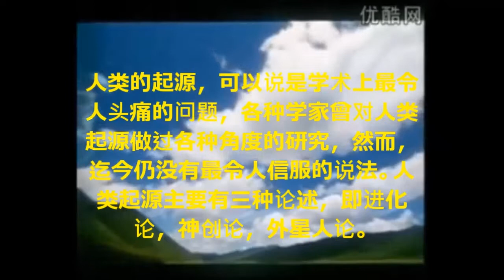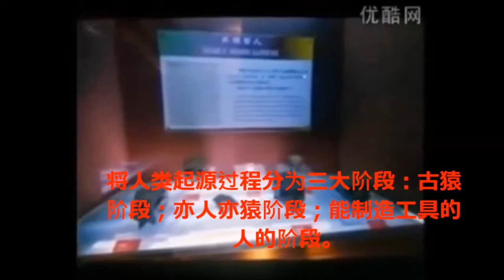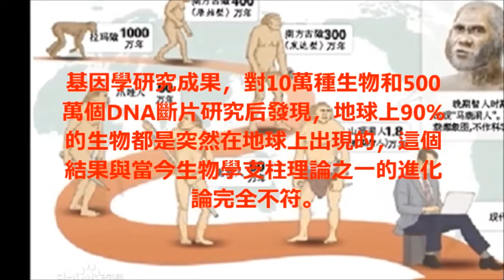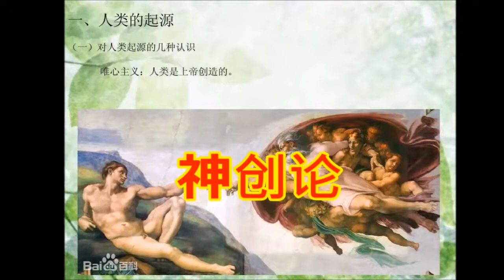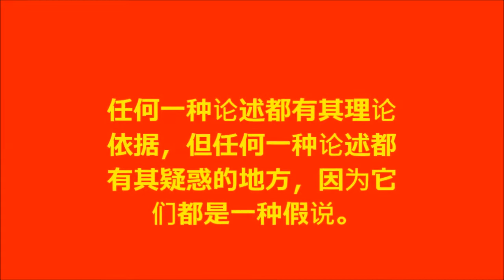人生知多少？人类起源2019 09 02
王满舞蹈/人生知多少？人类起源：人类的起源，可以说是学术上最令人头痛的问题，各种学家曾对人类起源做过各种角度的研究，然而，迄今仍没有最令人信服的说法。人类起源主要有三种论述，即进化论，神创论，外星人论。